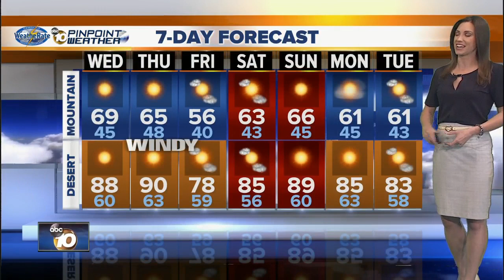10News Pinpoint Weather with Meteorologist Megan Parry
Wednesday 5am forecast for March 29, 2017 Weatherate Certified San Diego’s Most Accurate Forecast